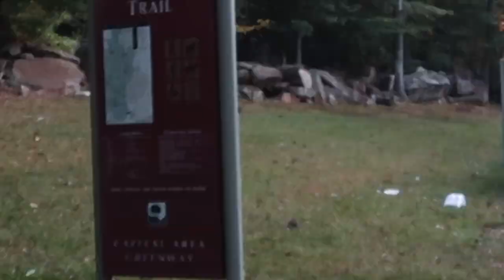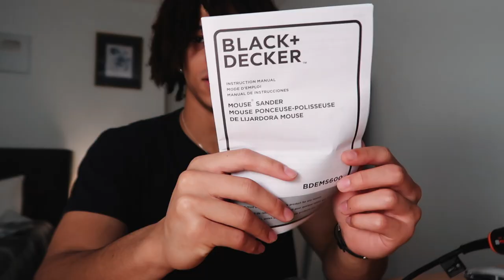How I Spent My *FIRST DAY* being 19…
faq’s:
age - 19

chill day in the life